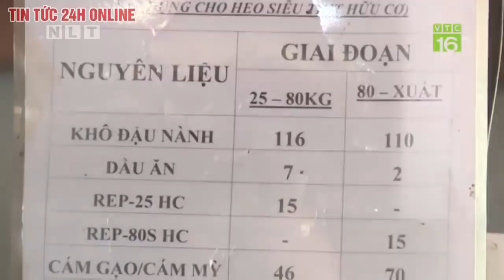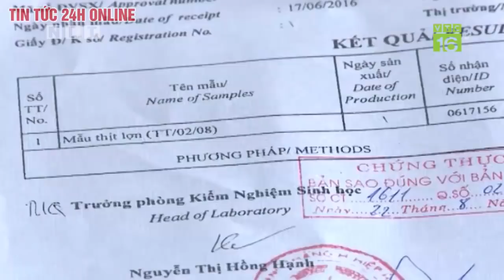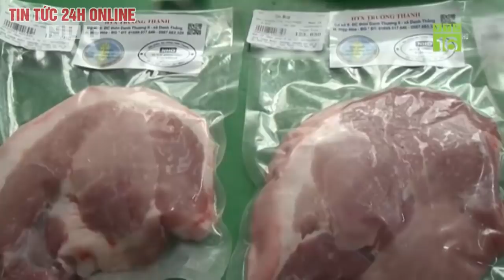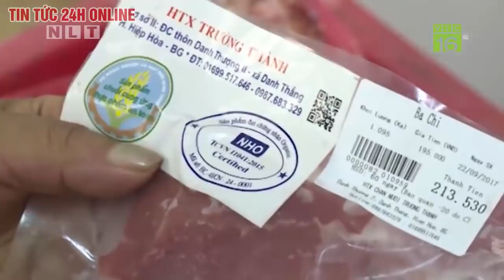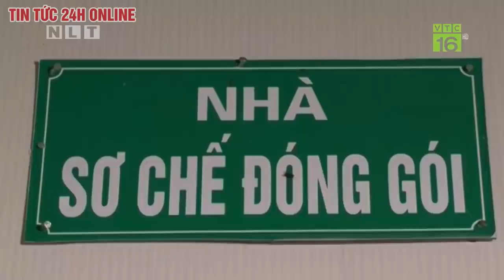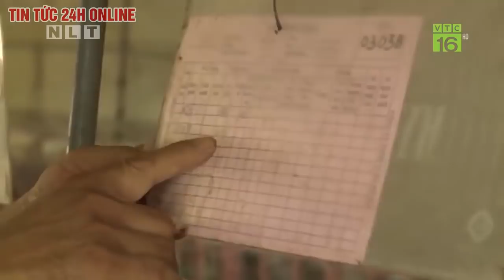Giá heo hơi ngày hôm nay 17/2/2020 | Giá lợn hơi miền bắc ngừng giảm | Tin tức 24h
▶ Bản quyền thuộc về đài truyền hình kỹ thuật số VTC